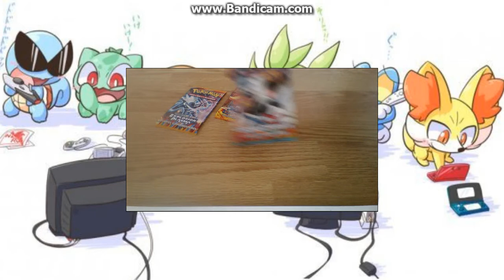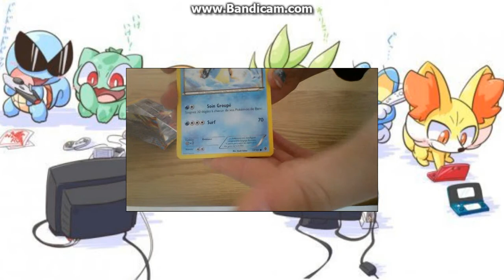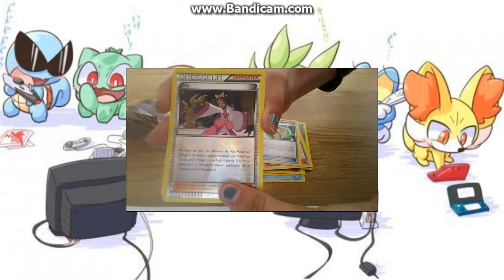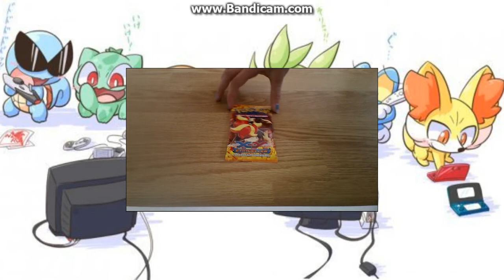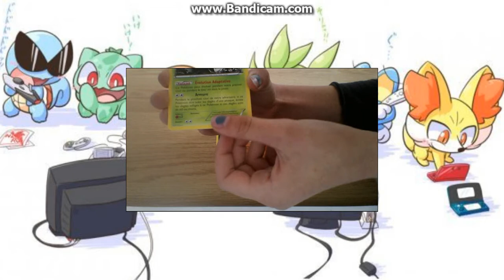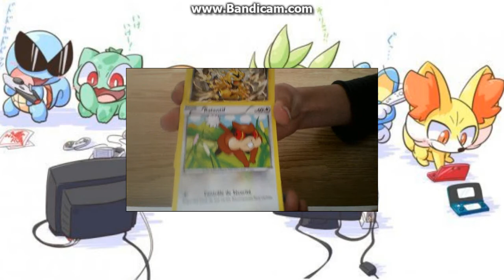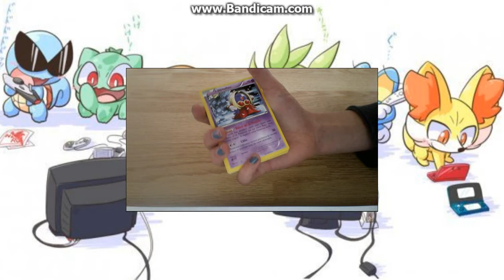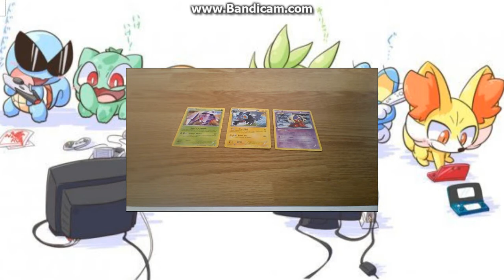Ouverture de 3 boosters pokémons : Ultra ou pas ?